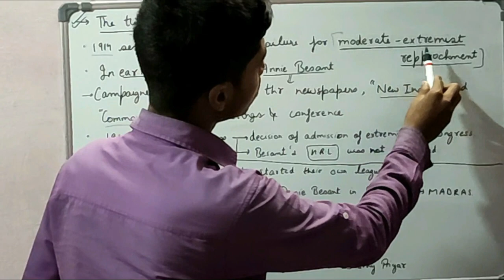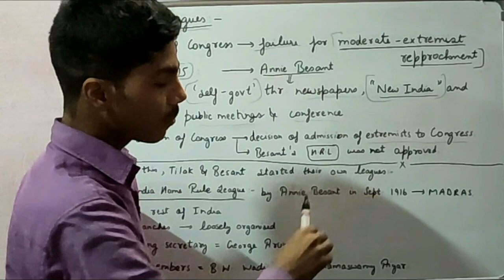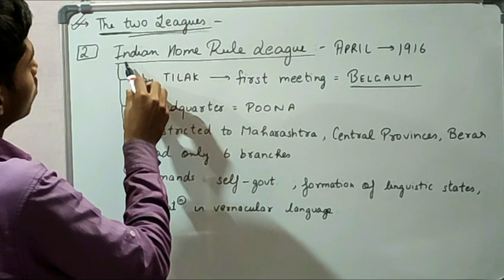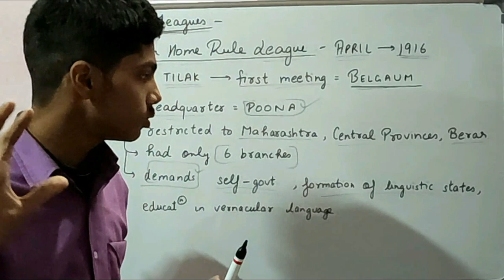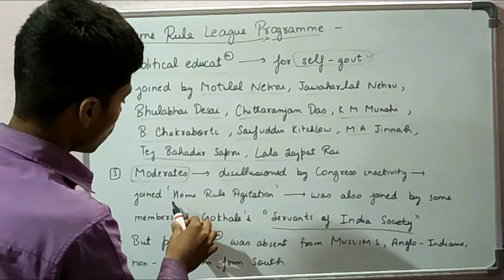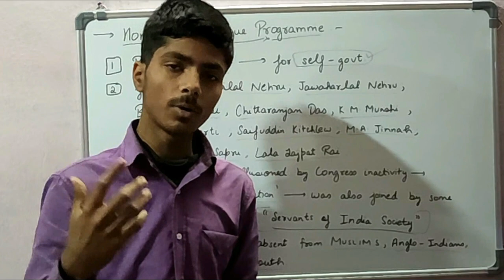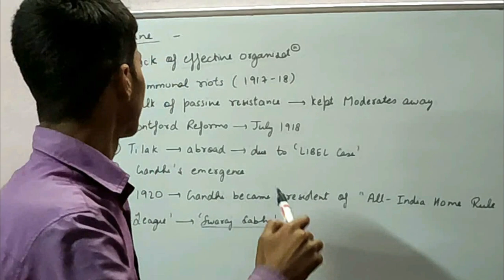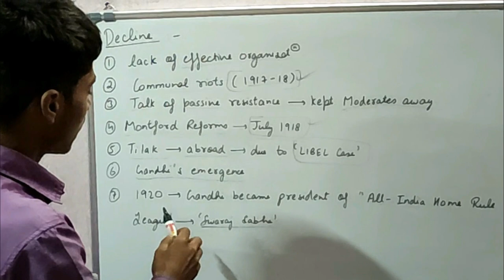SPECTRUM CHAPTER -14 :FIRST WORLD WAR AND NATIONALIST RESPONSE (PART-2)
Guys this video is about what our leaders actually do when Britain was involved in war
What was their attitude?
What does they feel ?
Or it was the right time for Indians to strike on Britain
All these questions are covered in the video
So please watch till end do not skip video .